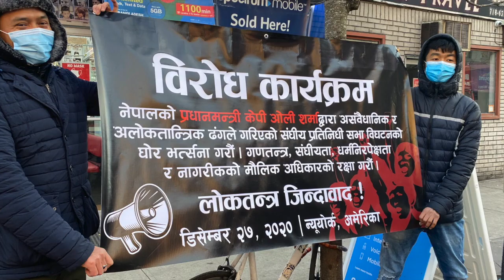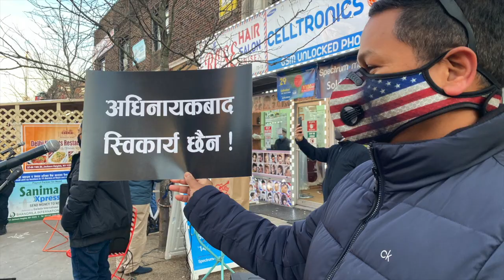अमेरीकामा गुँजीयो गित रामेशको, गाँउ गाँउ बाट उठ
ओलीको असंबैधानिक कदमको रामेश श्रेष्ठको गीत गाँउ गाँउबाट उठ गाएर विरोध गरेका थिए ।